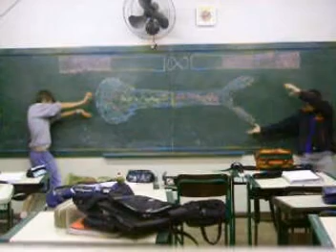Mortal Kombat e Dragon Ball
Kleiton e Eloí em uma luta que mistura dragon ball e mortal kombat.